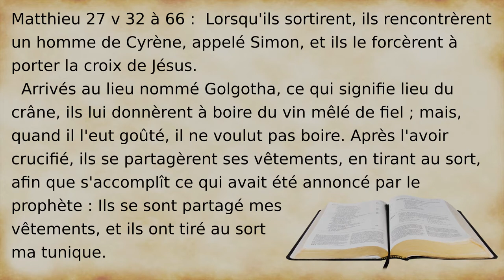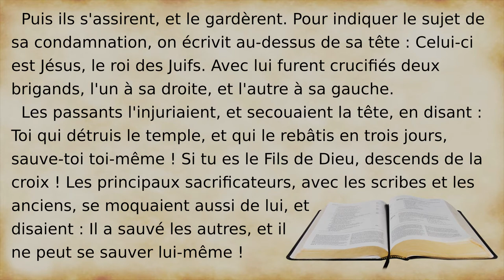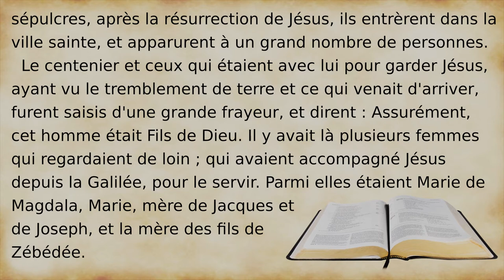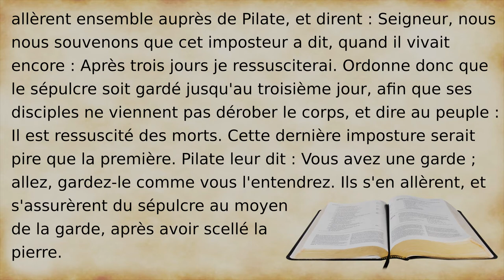Leçon 11 : La crucifixion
Après avoir été condamné par les sacrificateurs et par Pilate, Jésus est crucifié pour nos péchés.